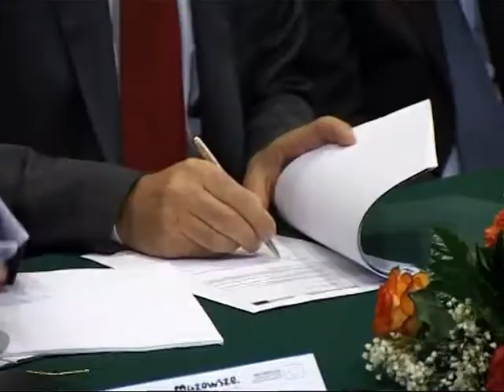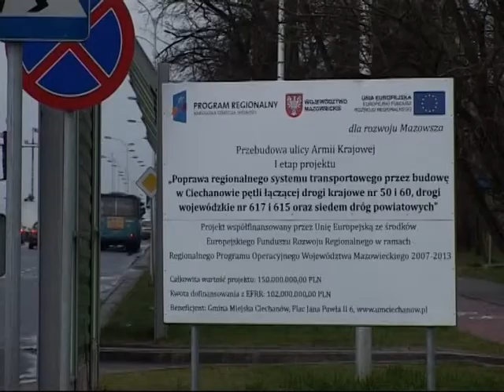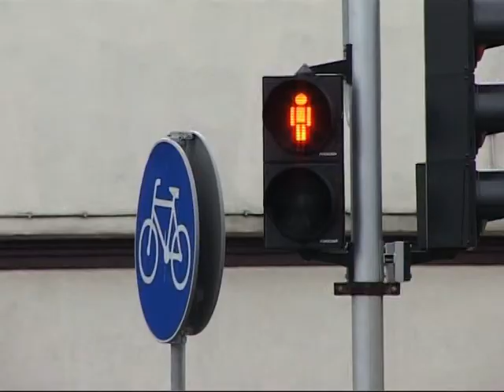Petla miejska Ciechanow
Sto dwa miliony złotych unijnego wsparcia na największą w regionie  inwestycję drogową otrzymał samorząd Ciechanowa. 12 listopada Prezydent Ciechanowa oraz przedstawiciele zarządu województwa podpisali umowę na dofinansowanie w ramach Regionalnego Programu Operacyjnego Województwa Mazowieckiego budowy pętli miejskiej w naszym mieście.